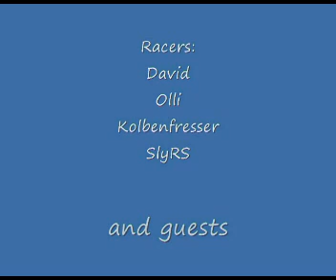TDU Fahrt in Kaena Point Class D II